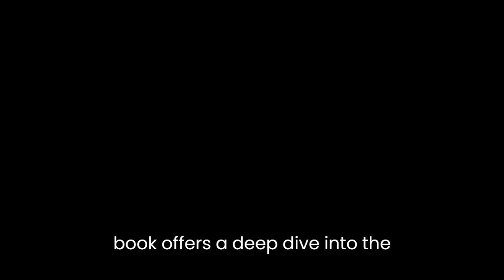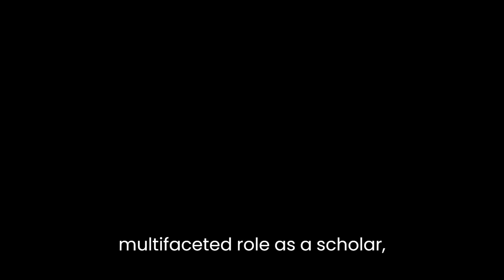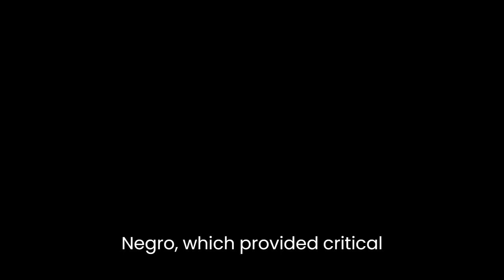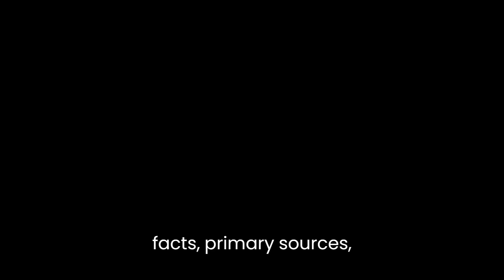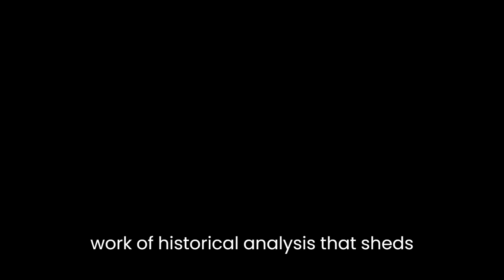"W.E.B. Du Bois: The Fight for Equality and the American Century 1919-1963" By David Levering Lewis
In "W.E.B. Du Bois: The Fight for Equality and the American Century 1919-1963," David Levering Lewis provides a comprehensive analysis of the life and activism of one of the most influential African American intellectuals of the 20th century. Lewis's book offers a deep dive into the complexities of W.E.B. Du Bois's career, exploring his tireless efforts to combat racial discrimination and advocate for equal rights throughout his lifetime.The book covers a significant period in Du Bois's life, starting from 1919, after the end of World War I, and concluding in 1963, the year of his death. Lewis delves into Du Bois's involvement in various civil rights movements and organizations, shedding light on his multifaceted role as a scholar, writer, editor, and political activist. Throughout the narrative, Lewis paints a vivid picture of the challenges and triumphs Du Bois faced in his pursuit of racial equality.One of the key strengths of Lewis's analysis is his ability to situate Du Bois's work within the broader historical and political context of the time. He examines the profound impact of events such as the Great Depression, World War II, and the Civil Rights Movement on Du Bois's thinking and activism. By providing readers with a comprehensive understanding of the era, Lewis enables them to appreciate the significance of Du Bois's contributions to the fight for racial justice.Lewis also explores the intricate relationships Du Bois had with other prominent figures of the time, including Martin Luther King Jr., Malcolm X, and Marcus Garvey. Through detailed accounts and analysis, he illustrates the ideological differences and alliances that emerged between these influential individuals. By highlighting the nuances of their interactions, Lewis adds depth to our understanding of Du Bois's role as a catalyst for change and his impact on subsequent generations of activists.Furthermore, Lewis delves into the intellectual and scholarly contributions that Du Bois made throughout his career. He discusses Du Bois's groundbreaking sociological research, such as his seminal work "The Philadelphia Negro," which provided critical insights into the conditions faced by African Americans in urban environments. Lewis emphasizes the lasting significance of Du Bois's ideas on race and democracy, demonstrating their relevance in contemporary discussions on racial inequality.In terms of writing style, Lewis's prose is engaging and accessible, making the book accessible to both academic and general readership. He skillfully weaves together historical facts, primary sources, and Du Bois's own writings to create a compelling narrative that keeps readers engrossed from beginning to end. Lewis's meticulous research is evident throughout the book, as he provides an extensive bibliography and references, ensuring the accuracy and credibility of his analysis.Overall, "W.E.B. Du Bois: The Fight for Equality and the American Century 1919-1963" is a masterful work of historical analysis that sheds light on the life and legacy of W.E.B. Du Bois. Through Lewis's meticulous research and engaging storytelling, readers gain a profound understanding of Du Bois's tireless efforts to combat racial discrimination and fight for equal rights. This book is an essential read for anyone interested in African American history, civil rights, and the intellectual landscape of the 20th century.